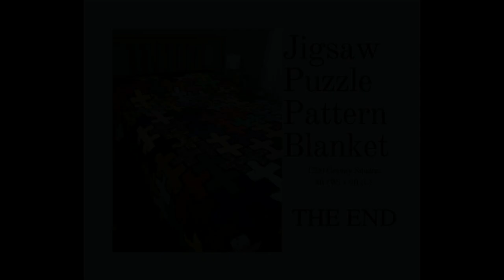1200 Granny Squares for 8'x9' Jigsaw Puzzle Pattern Blanket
Granny Square for Puzzle Pattern Blanket
Double Crochet basic Granny Square pattern
1200 Granny Squares
9 Squares per puzzle Pattern - 120 full puzzles
4 1/2 puzzle pattern squares on bottom row
286 Black 'fill' squares
1 black single crochet row around 9-square puzzle with 2 extra stitches at corners
3.5 minutes per square (4200 minutes) or 70 hours
Side squares = 40 / Bottom-top squares = 34
Total measurement 8 feet wide x 9 feet long
Blanket bottom starts with 1/2 puzzle pattern
Weave square 'tails' while assembling
Approximately 10 hours to stitch/assemble
JIGSAW PUZZLE PATTERN CRAFTS:
If you are looking for some crafty projects and love the jigsaw puzzle pattern, we have put together numerous ones here. Look at the FLIP-BOOK for 30+ ideas to choose from. These projects make terrific little stocking stuffer gifts for the puzzlers on your list.

More Jigsaw Puzzle Pattern Projects
There 55 numbered Jigsaw Puzzle Pattern crafts/projects in the eBook/Flipbook. You can get the details from the flip book or use the following links below IF it is available. This list is not complete and not all links are attached yet.

PP-1-Puzzle-Coaster-New-Years
PP-2-Puzzle-Coaster-Valentine-Day
PP-3-Puzzle-Coaster-St-Patrick's-Day
PP-4-Puzzle-Coaster-Easter
PP-5-Puzzle-Coaster-Canada-Day
PP-6-Puzzle-Coaster-4th-July
PP-7-Puzzle-Coaster-Fall
PP-8-Puzzle-Coaster-Halloween
PP-9-Puzzle-Coaster-Christmas
PP-10-Puzzle-Coaster-yellow-black
PP-11-Puzzle-Coaster-various-colored
PP-12-Puzzle-Coaster-Multi-colored
PP-13-Puzzle-Eyeglass-case-Red-Black-White
PP-14-Puzzle-Eyeglass-case-Multi-Colored
PP-15-Puzzle-Keychain-Black and Yellow
PP-16-Puzzle-Keychain-Black-Red-White
PP-17-Puzzle-Keychain-Multi
PP-18-Puzzle-Round-Pencil-Holder
PP-19-Puzzle-Square-Pencil-Holder
PP-20-Puzzle-Luggage-Tag-1
PP-21-Puzzle-Luggage-Tag-2
PP-22-Puzzle-box-handle-1
PP-23-Puzzle-box-Stand-Double-base
PP-24-Puzzle-Gift-Card-case-back
PP-25-Puzzle-Gift-Card-case
PP-26-Puzzle-Gift-Card-case
PP-27-Puzzle-Gift-Card-case
PP-28-Puzzle-Wall-Art-1-2
PP-29-Puzzle-Wall-Art-Christmas/New-Year
PP-30-Puzzle-Hobby-Zone-Sign
PP-31-Puzzle-Trinket-Box
PP-32-Puzzle-Storage-Box
PP-33-Puzzle-Coaster Caddy
PP-34-Puzzle-Valentine's Nail Caddy
PP-35-Puzzle-Easter Basket
PP-36-Puzzle-Halloween Basket
PP-37-Puzzle-Kleenex Box
PP-38-Puzzle-Letter Carrier
PP-39-Puzzle-Fanny Pouch
PP-40-Puzzle-Box Stand
PP-41-Puzzle-Shopping Bag - coming soon
PP-42-Puzzle-Book Stand - coming soon
PP-43-Puzzle-Frames - coming soon
PP-44-Puzzle-Pieces Trays - coming soon
PP-60-Puzzle-Dishcloth
PP-61-Puzzle-Scarf
PP-62-Puzzle-Slippers
PP-63-Puzzle-Hand-warmer/Sleeve Band
PP-64-Puzzle-Hair/Head-Band
PP-65-Puzzle-Poncho - coming soon
PP-66-Puzzle-Pattern Blanket
PP-80-Puzzle-Pillow - coming soon
PP-81-Puzzle-Hook Rug
PP-82-Puzzle-Beaded Bracelets
PP-83-Puzzle-Beaded Earrings